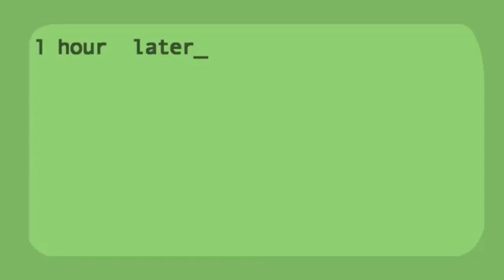Hey Reggie, Lets go bowling! (ProNimations)